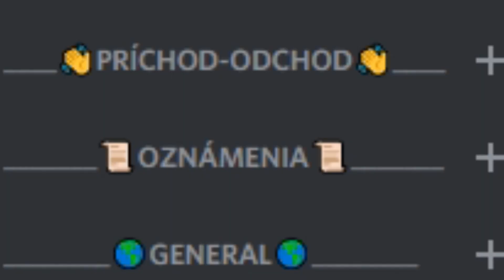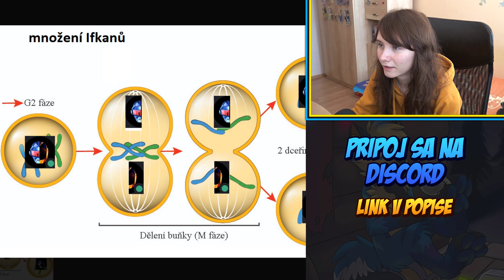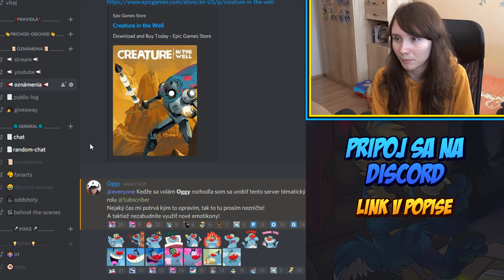Oggy a Šváby po aplikácií vakcíny Sputnik (Discord Memes)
Nezabudnite zahlasovať, ktoré meme bolo najlepšie v sekcií Oznámenia.

Oggy123 2021